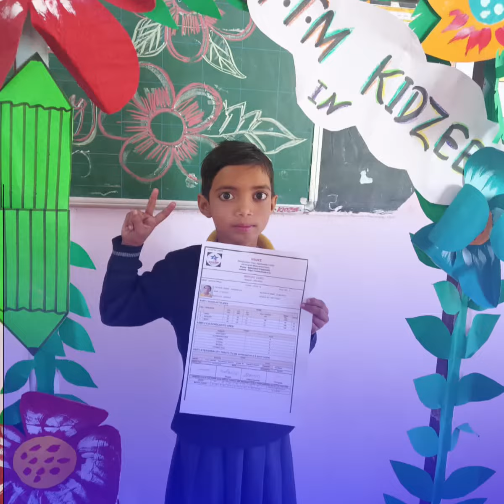Kidzee ptm 26.11.22